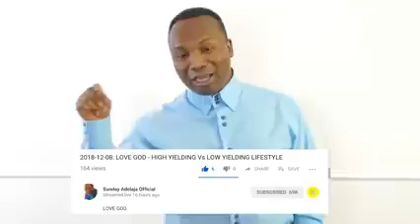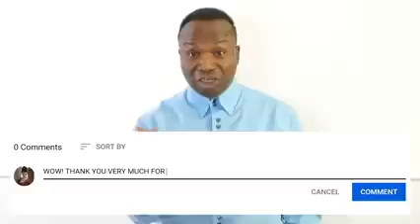BREAKING(15/09/2020):A popular Nigerian Bishop Oyedepo got EXPOSED by a Pastor(too much deception)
***It's time for African Church goers to embrace sanity and quit.***

CREDITS:
DSA TV
(Dr. Sunday Adelaja)